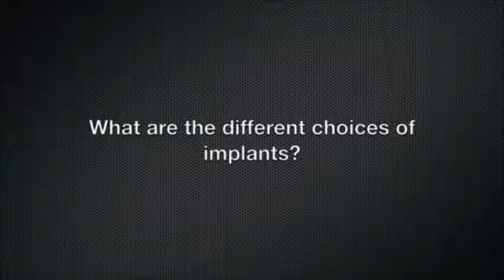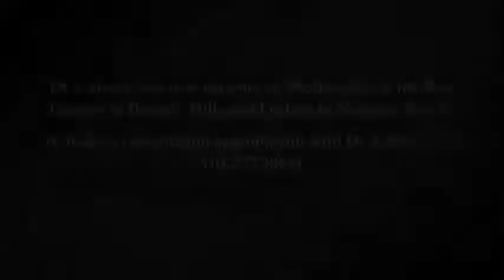Beverly Hills CA Breast Augmentation